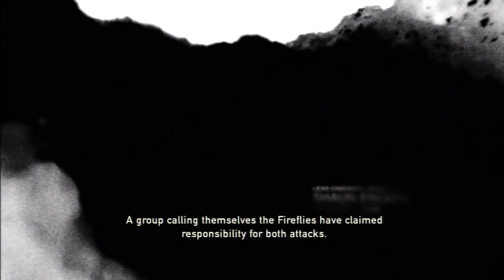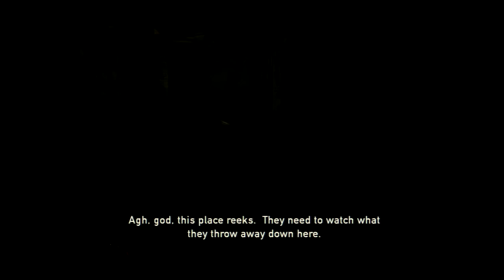The Last of Us Gameplay Walkthrough Part 2 - Gearing Up